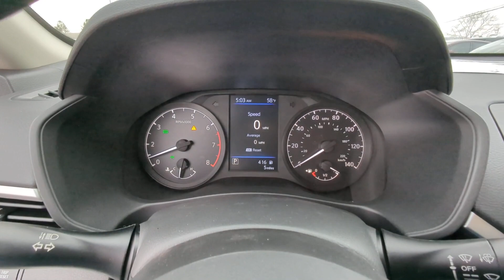2024 Nissan Altima Kennesaw, Marietta, Smyrna, Woodstock, Atlanta, GA 240357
Glacier White New 2024 Nissan Altima 2.5 S available in Kennesaw, Georgia at Town Center Nissan. Servicing the Marietta, Smyrna, Woodstock, Atlanta, GA area.

2310 Barrett Lakes Blvd NW

Priced below KBB Fair Purchase Price! $1467 off MSRP!brbrGlacier White 2024 Nissan Altima 2.5 S 4D Sedan 2.5L 4-Cylinder DOHC 16V FWD CVT with Xtronicbr27/39 City/Highway MPGbrbrCVT with Xtronic 4-Wheel Disc Brakes 6 Speakers ABS brakes Air Conditioning AM/FM radio Auto High-beam Headlights Blind Spot Warning Brake assist Bumpers: body-color Cloth Seat Trim Delay-off headlights Driver door bin Driver vanity mirror Dual front impact airbags Dual front side impact airbags Electronic Stability Control Four wheel independent suspension Front anti-roll bar Front Bucket Seats Front Center Armrest Front reading lights Fully automatic headlights Illuminated entry Knee airbag Low tire pressure warning Occupant sensing airbag Outside temperature display Overhead airbag Overhead console Panic alarm Passenger door bin Passenger vanity mirror Power door mirrors Power steering Power windows Radio data system Radio: AM/FM Audio System Rear anti-roll bar Rear Parking Sensors Rear reading lights Rear seat center armrest Rear side impact airbag Rear window defroster Remote keyless entry Security system Speed control Speed-sensing steering Speed-Sensitive Wipers Split folding rear seat Steering wheel mounted audio controls Tachometer Telescoping steering wheel Tilt steering wheel Traction control Trip computer Variably intermittent wipers Wheels: 16 x 7 Steel w/Full Wheel Covers CVT with Xtronic.brbrWe are the only Nissan Dealer in Georgia to be awarded the Global Award of Excellence in 2020!!!brbrCome visit the #1 Nissan Volume Dealer from 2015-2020!!!
Wheels: 16 x 7 Steel w/Full Wheel Covers|Front Bucket Seats|Cloth Seat Trim|Radio: AM/FM Audio System|4-Wheel Disc Brakes|6 Speakers|Air Conditioning|Electronic Stability Control|Front Center Armrest|Rear Parking Sensors|Tachometer|ABS brakes|AM/FM radio|Brake assist|Bumpers: body-color|Delay-off headlights|Driver door bin|Driver vanity mirror|Dual front impact airbags|Dual front side impact airbags|Four wheel independent suspension|Front anti-roll bar|Front reading lights|Fully automatic headlights|Illuminated entry|Knee airbag|Low tire pressure warning|Occupant sensing airbag|Outside temperature display|Overhead airbag|Overhead console|Panic alarm|Passenger door bin|Passenger vanity mirror|Power door mirrors|Power steering|Power windows|Radio data system|Rear anti-roll bar|Rear reading lights|Rear seat center armrest|Rear side impact airbag|Rear window defroster|Remote keyless entry|Security system|Speed control|Speed-sensing steering|Split folding rear seat|Steering wheel mounted audio controls|Telescoping steering wheel|Tilt steering wheel|Traction control|Trip computer|Variably intermittent wipers|Front beverage holders|Blind Spot Warning|Speed-Sensitive Wipers|Auto High-beam Headlights